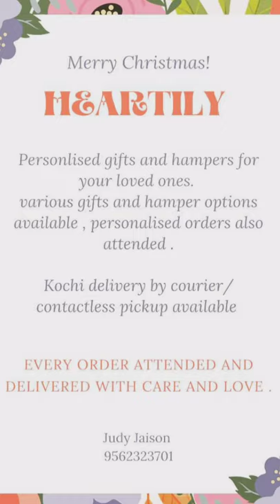Christmas Hampers 🎅🏻❄️🎄🎄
MERRY CHRISTMAS 🎅⛄🎄

HEARTILY
BY
JUDY

 Personalized gift and hampers for
              Your loved ones💝
Various gifts and hamper options
Available, personalized orders also
                      Attended💖

Kochi delivery by courier/
Contactless pickup available
📍Kochi, India

 EVERY ORDER ATTENDED AND
 DELIVERED WITH CARE AND LOVE💞

CHRISTMAS PRE-ORDERS NOW AVAILABLE
Personalized Gift Boxes, Custom Boxes, Corporate Boxes, Baubles & More💞

In this video Christmas Hamper consist of
~PLUM CAKE
~VINE
~CASHEWS
~RAISINS
~DATES
~CHOCOLATES
~COOKIES
~BASKET

Customized  hampers available🎁🎁
Hurry up and order😀😀